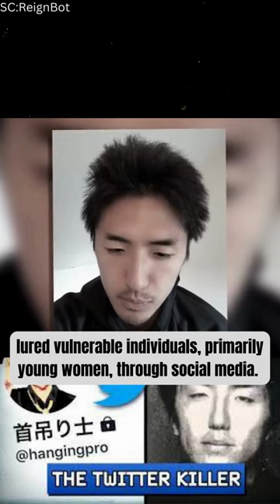3 Deadly Serial Killers in Japan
Number 3: Tsutomu Miyazaki, infamously known as the "Otaku Murderer,"
Number 2: Futoshi Matsunaga and Junko Ogata, the "Kawasaki Killing Lovebirds,"
Number 1: Takahiro Shiraishi, known as the "Twitter Killer,"